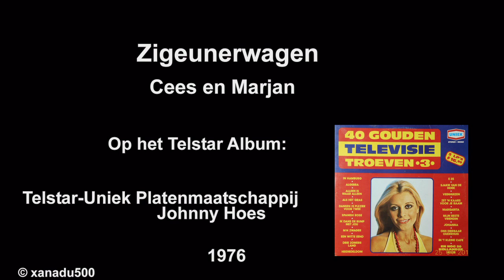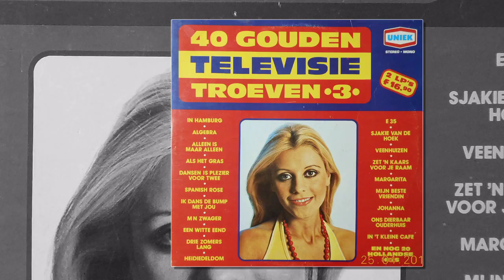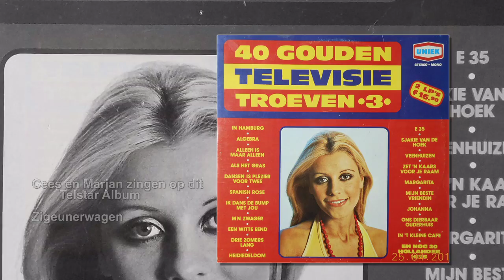Cees en Marjan - Zigeunerwagen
"Zigeunerwagen" is oorspronkelijk van het Duitse duo Ann und Andy uit 1974.
Johnny Hoes vertaalde dit nummer in het Nederlands voor Cees en Marjan. In 1976 werd het nummer op deze Telstar dubbel verzamelaar gezet.
Leuk nummer en een must-have voor de liefhebbers van Cees en Marjan.
Veel luisterplezier!